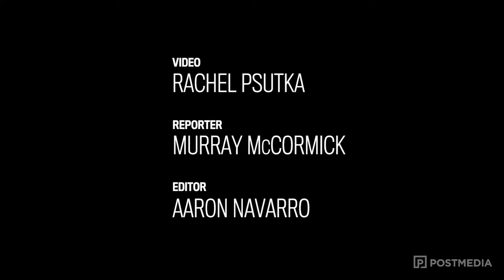George celebrating break-out game, looking forward to Banjo Bowl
Defensive tackle Tearrius George had a stand-out 2014 season for the Saskatchewan Roughriders, but only started to shine in the Labour Day Classic this season.